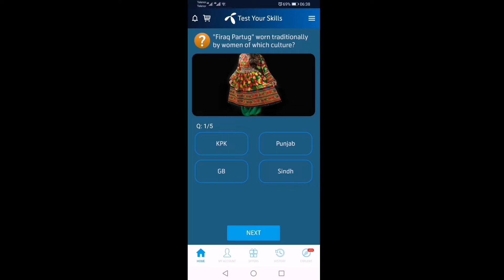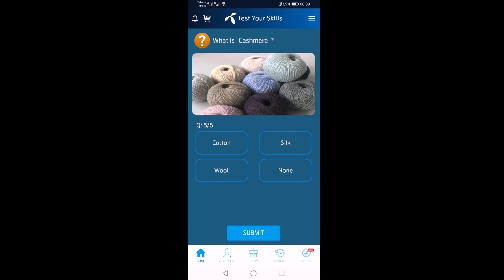18 sep 2021 my telenor questions answers || naveed vlogs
NAVEED IRSHAD channel

Radio construction FM, 1st radioTest  today's questions My telenor app today answers My telenor app today questions Today questions my telenor 18 sep 2021

#18 sep 2021 .. free skills test

18 sep 2021 telenor 18 sep 2021 telenor MY TELENOR Telenor app 11 sep 2021 play and win MyTelenorApp TestYourSkills PlayAndWin FreeInternet 18 sep 2021, my telenor today questions , telenor questions today , telenor app questions today , today my telenor answers , today telenor questions , Win9GB my telenor app today questions test your skills my telenor telenor today answers telenor skills today telenor skill test today today my telenro app questions my telenor TelenorQuiz telenor quiz telenor test your skills today telenor questions answers telenor play and win today telenor quiz today test your skills my telenor my telenor play and win telenor naveed irshad my telenor app, test your skills, telenor daily questions, telenor answer today, play and win, test your skills telenor, today question answers, Today My telenor App Questions: who is the father of cricket, which of the following is not a cricket term, leg before wicket is also known as, super over is a method used in limited overs, which team is the defending champions of PSL 9090 ?. Owner of lahore qalander, local or home ground of lahore, home ground of quetta gladiators, color of shirt of gladiators, naveed irshad,naveedi Psl3, Boxing game, most win of Wimbledon women medal, rafal Nadal country, Canada favorite.. Psl 6
18 sep 2021
Free net by naveed irshad